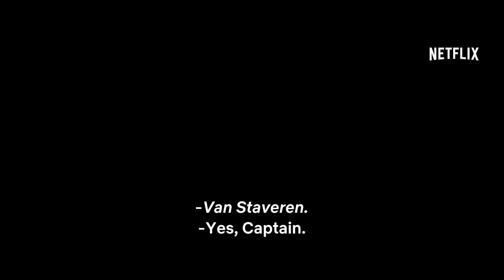The Forgotten Battle | Official trailer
The Forgotten Battle | Official trailer | Netflix

November 1944. On the flooded isle of Walcheren, Zeeland, thousands of Allied soldiers are battling the German army. Three young lives become inextricably connected. A Dutch boy fighting for the Germans, an English glider pilot and a girl from Zeeland connected to the resistance against her will, are forced to make crucial choices that impact both their own freedom and the freedom of others.